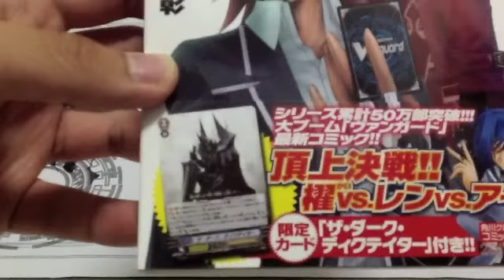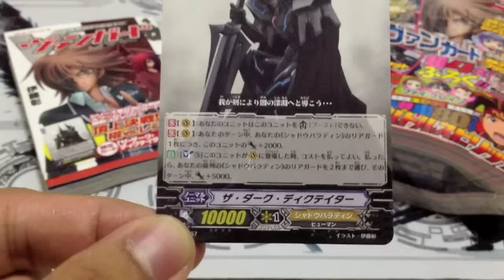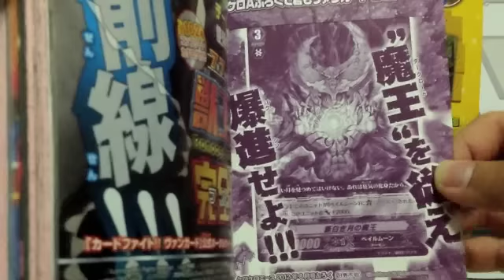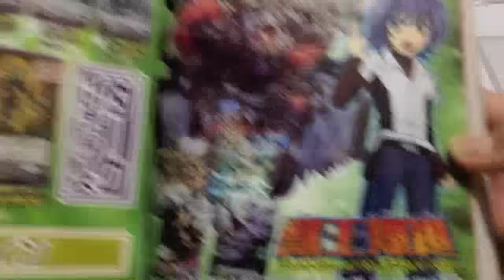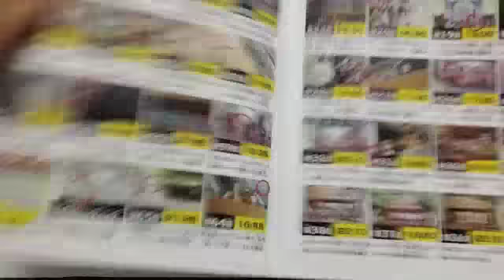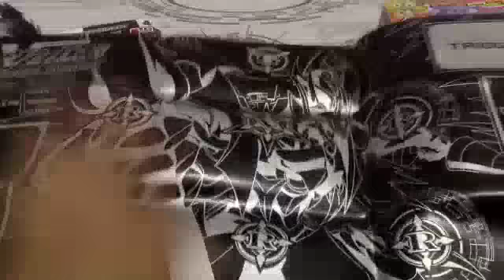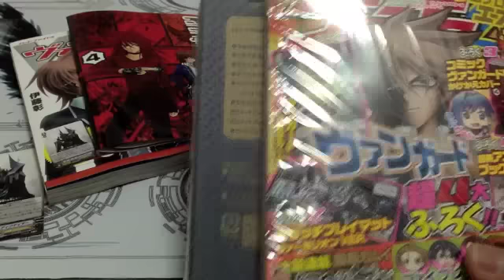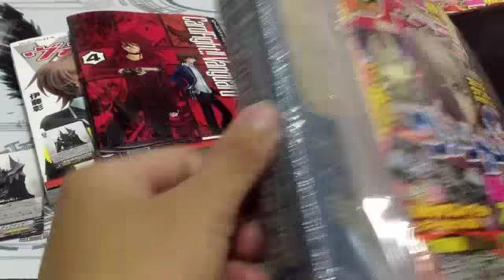Manga, Kerokero Ace Revew and Giveaway!! (Till 6th July 2012 GMT+8)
[Giveaway contest entries are from now till 6th July 2012 GMT+8. Result will be posted the following friday GMT+8)
Here are the details of the giveaway! (P.S. The giveaway are only given to viewers from Singapore. I apologize for overseas subscribers as shipping will cost a bomb)

2. "Like" this video
3. Go to this video and "LIKE" the video as well. This is to promote a healthy lifestyle for all fellow Cardfighters!
4. Comment in this video. It can be anything related to winning this giveaway!! (e.g. I want to win the DKV mat so badly coz it's freaking cool!!) Please refrain from posting things like "Testing 1, 2, 3" as I have no idea if you are participating or not.

Winner will be randomly picked from a randomizer or I will just be doing a lucky draw kinda style and video the result!